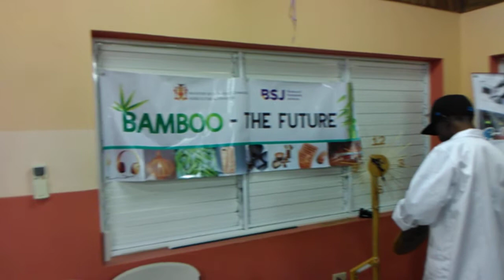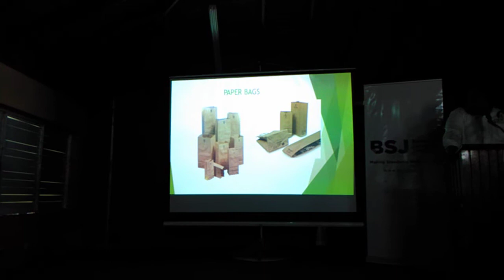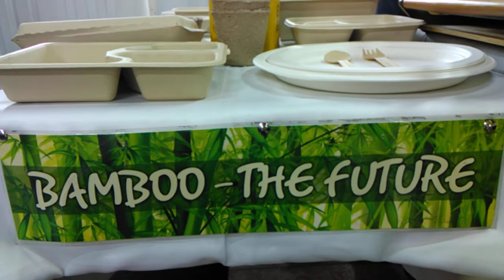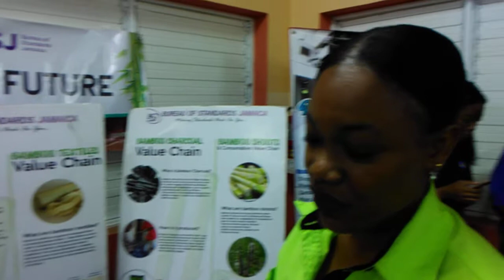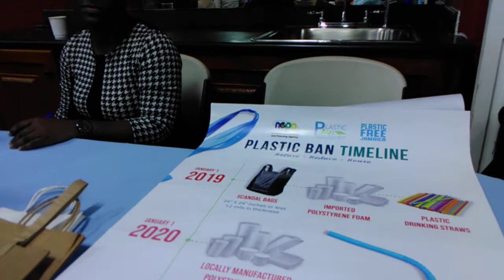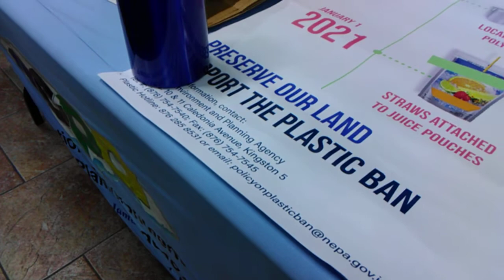Bamboo Is Our Future Part 2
Jerome Sage Butler shares the presentations of Many of The Stakeholders in the Natural and commercial uses of Bamboo as well as the Government of Jamaica's vision on developing and standardising the Industry.. Filmed on Location,@ The Bureau Of Standard Jamaica.